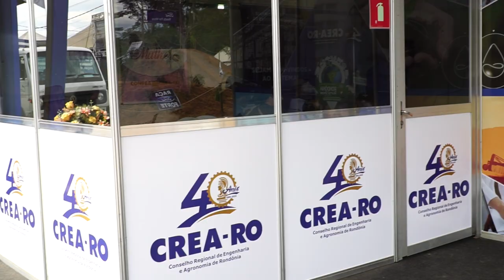Presidente do CREA fala sobre a importância do apoio a 10° edição do Rondônia Rural Show